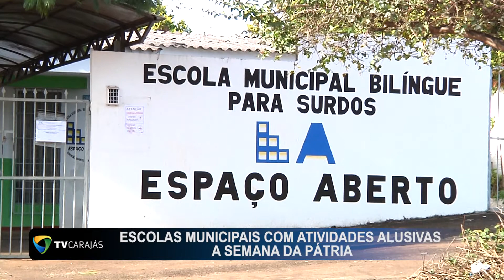Escolas municipais com atividades alusivas a semana da Pátria